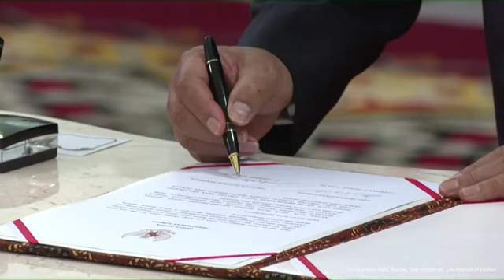Ini dia Deretan Wakil Menteri Kabinet Merah Putih era Prabowo Gibran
Deretan Wakil Menteri Kabinet Merah Putih era Prabowo Gibran